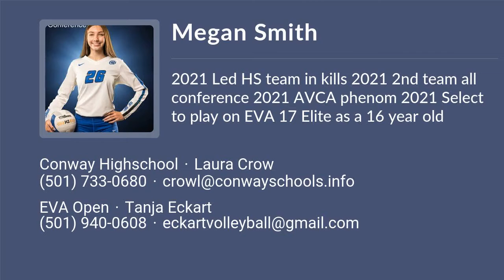Megan Smith Volleyball Highlights - AR 2024 - OH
Megan Smith Recruiting Video.